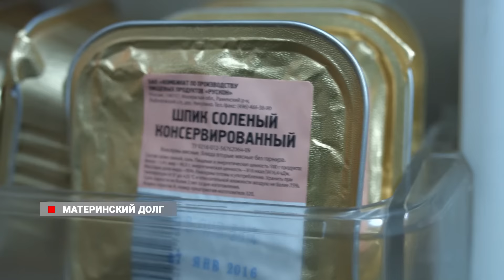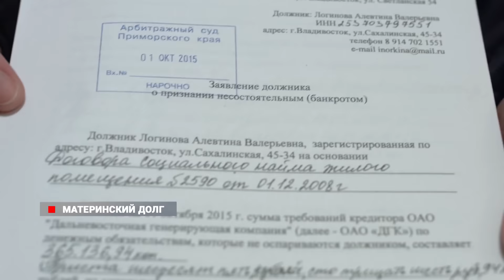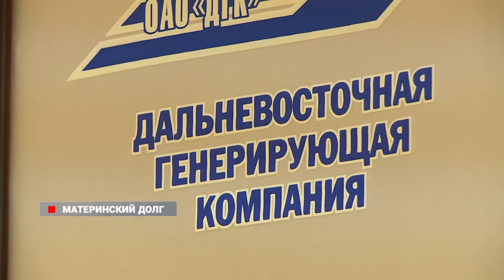Жительница Владивостока объявила себя банкротом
Многодетная мать уже много лет выживает на 10 тысяч рублей в месяц, примерно столько же уходит на коммунальные платежи.